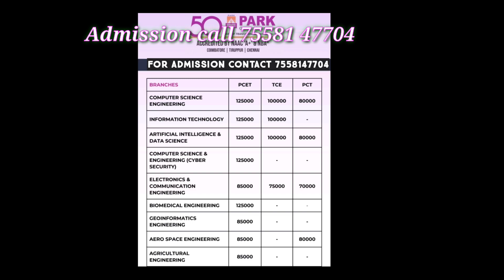PARK COLLEGE OF ENGINEERING & TECHNOLOGY COIMBATORE |fees | placement I facilities |Sports| tour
TNEA GUIDANCE
TNEA CUTOFF
TNEA ADMISSION 2024

Application process
Eligibility criteria
Counseling
Engineering colleges
Tamil Nadu
Admission procedure
Merit-based
Engineering courses
Seat allotment
Cut off marks
Anna University
Engineering education
TNEA (Tamil Nadu Engineering Admissions)
Guidance
Counseling
Engineering colleges
Tamil Nadu
Application process
Eligibility criteria
Seat allotment
Merit-based
Cut off marks
Anna University
Engineering courses
Career prospects
Higher education
Campus life
Scholarships
Internships

Tamil Nadu
Admission procedure
Merit-based
Engineering courses
Seat allotment
Cut off marks
Anna University
Engineering education
Guidance
Counseling
Engineering colleges
Tamil Nadu
Application process
Eligibility criteria
Seat allotment
Merit-based
Cut off marks
Anna University
Engineering courses
Career prospects
Higher education
Campus life
Scholarships
Internships
Guidance
Counseling
Engineering colleges
Tamil Nadu
Application process
Eligibility criteria
Seat allotment
Merit-based
Cut off marks
Anna University
Engineering courses
Career prospects
Higher education
Campus life
Scholarships
Internships

Application process
Eligibility criteria
Counseling
Engineering colleges
Tamil Nadu
Admission procedure
Merit-based
Engineering courses
Seat allotment
Cut off marks
Anna University
Engineering education
Guidance
Counseling
Engineering colleges
Tamil Nadu
Application process
Eligibility criteria
Seat allotment
Merit-based
Cut off marks
Anna University
Engineering courses
Career prospects
Higher education
Campus life
Scholarships
Internships
Guidance
Counseling
Engineering colleges
Tamil Nadu
Application process
Eligibility criteria
Seat allotment
Merit-based
Cut off marks
Anna University
Engineering courses
Career prospects
Higher education
Campus life
Scholarships
Internships

Application process
Eligibility criteria
Counseling
Engineering colleges
Tamil Nadu
Admission procedure
Merit-based
Engineering courses
Seat allotment
Cut off marks
Anna University
Engineering education
Guidance
Counseling
Engineering colleges
Tamil Nadu
Application process
Eligibility criteria
Seat allotment
Merit-based
Cut off marks
Anna University
Engineering courses
Career prospects
Higher education
Campus life
Scholarships
Internships
Park college of technology fees structure
park college of technology, coimbatore
park college of engineering and technology fees structure
park college of engineering and technology ranking
Park college of technology fees
Park college of technology courses and fees
park college of engineering and technology placement
park college of engineering and technology counselling code

Park college of technology naac fees structure
Park college of technology naac fees
park college of engineering and technology coimbatore ranking
park engineering college coimbatore review
Park college of technology naac course admissionsPark college of technology fees structure